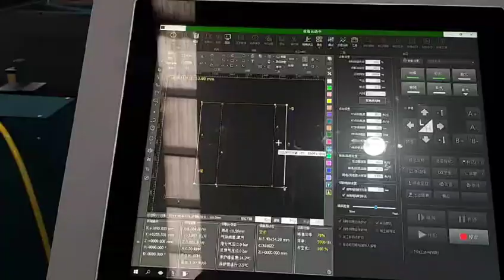Bevel Laser Sheet Laser Cutting Machine